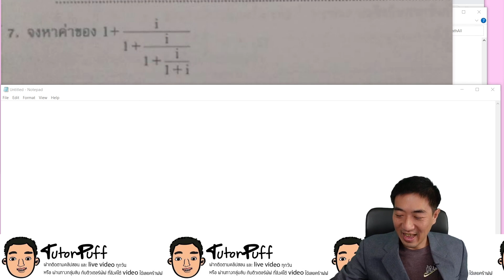จำนวนเชิงซ้อน ค่าสัมบูรณ์ สังยุค โจทย์3